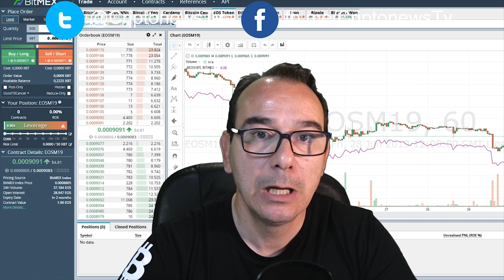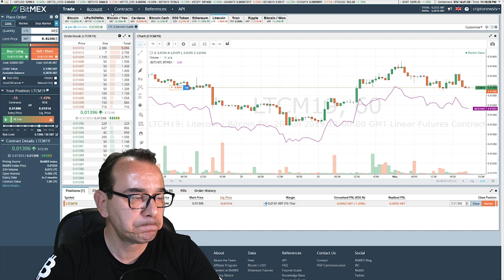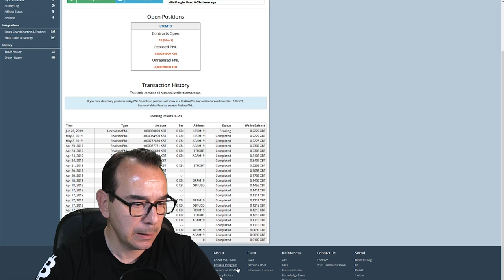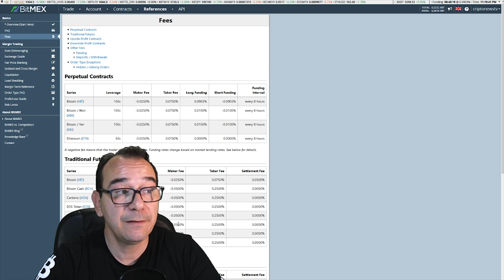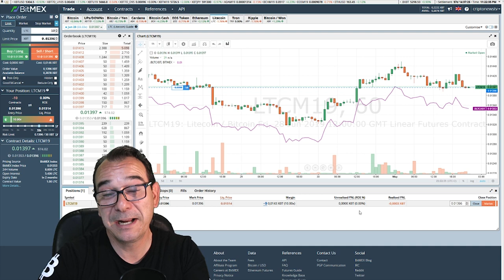Tutorial BITMEX (2) URGENTE!!¿Por qué no gano con trading en Bitmex?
Ante la cantidad de mensajes y llamadas que he tenido hoy el respecto del tema en BITMEX os cuento el problema y su solución.